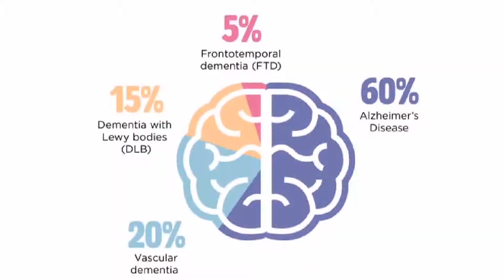04/09/2019 RSVP Dementia Friendly Pahrump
Jan Lindsay invites everyone to get involved in a group to help those who suffer or care for a person who suffers from a form of dementia.